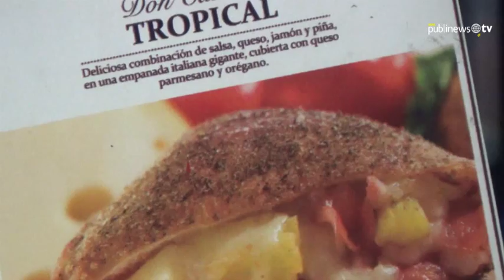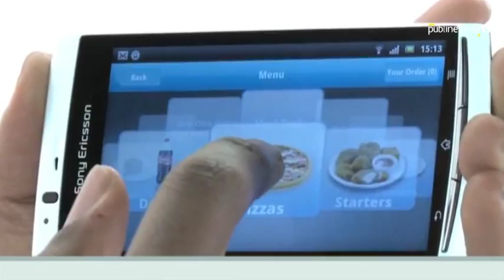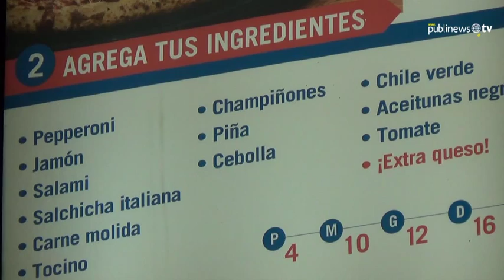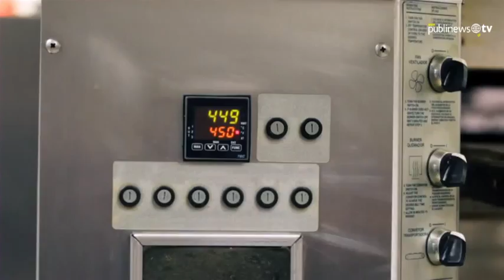CEO a CEO - Domino's Pizza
Conversamos con el CEO  de esta empresa famosa por sus "30 minutos o gratis", su oferta del "2x1" y, por supuesto, la calidad de su producto. ¿Cómo lo logran? He aquí su fórmula.

Por: Juan José López Torres